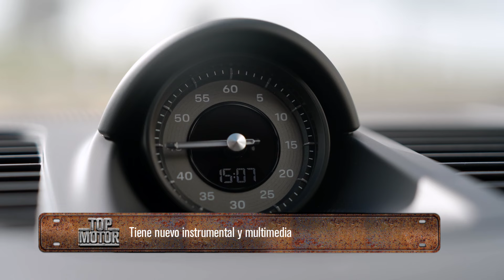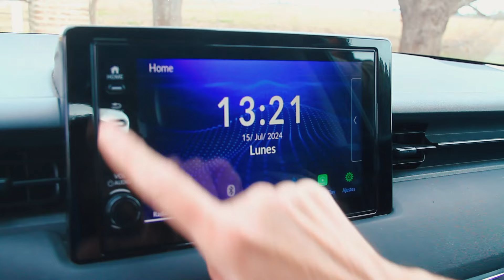Test HR-V. Desafío Frontier. Nuevo Panamera.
Evaluamos la tercera generación del SUV de la marca japonesa.
En Neuquén y junto a Nissan Argentina, participamos del programa que la marca brinda a clientes o posibles compradores dedicado a conocer y probar la pick up y todas sus capacidades. Y conoceremos la tercera fase de vida de la soberbia y tecnológica berlina de Porsche.  Edición Nº 343.